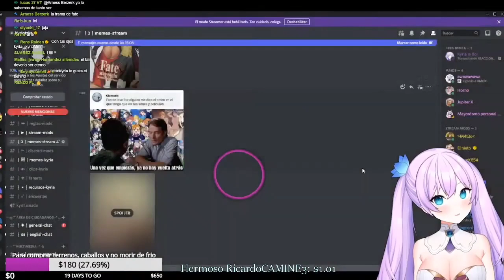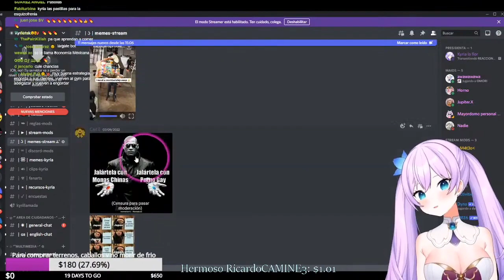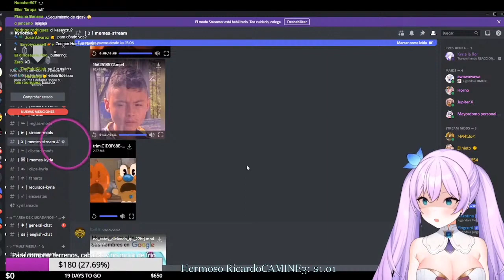No tengas miedo, solo será la puntita xD